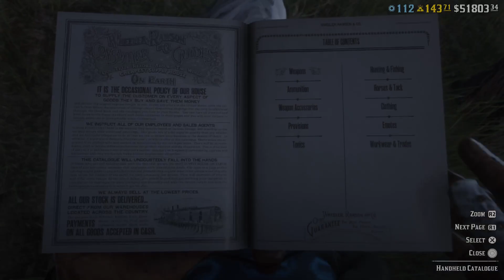Red dead Online 245 backwards compatibility stream